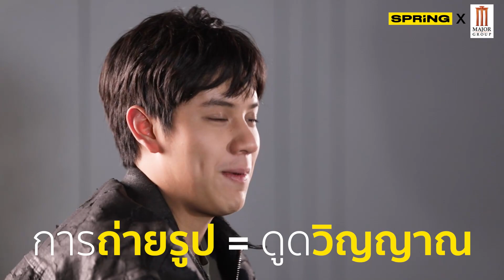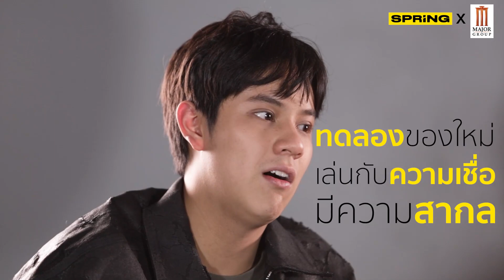เฌอปราง - นนน กรภัทร์ คุยเรื่องปีศาจ และการขายวิญญาณ l SPRiNG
เฌอปราง BNK 48, นนน กรภัทร์ สองนักแสดงจาก SLR กล้องติดตาย
เล่าถึงเรื่องสยองขวัญ ปีศาจ การขายวิญญาณ และการทำงานในหนัง SLR
ที่เหมือนเป็นการพาคนดูไปพบกับโลกใบใหม่